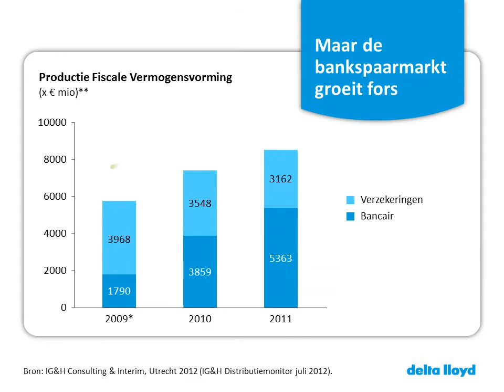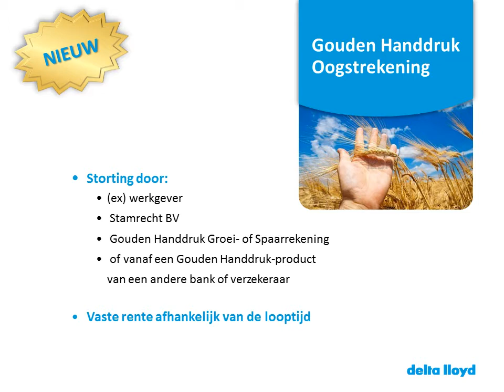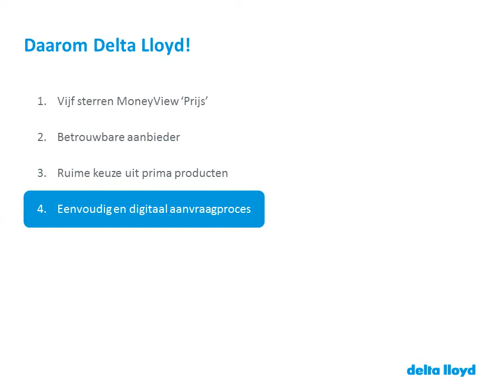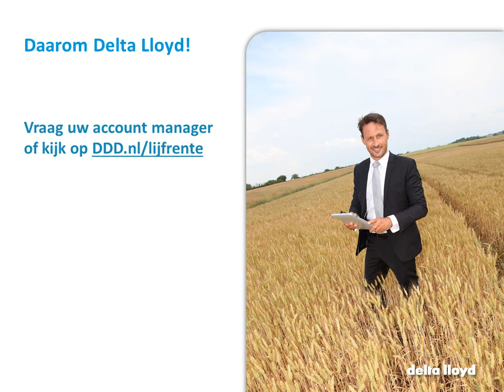Definitieve versie film CD